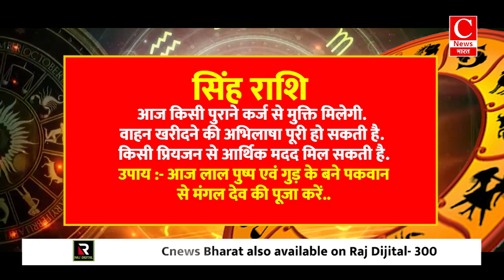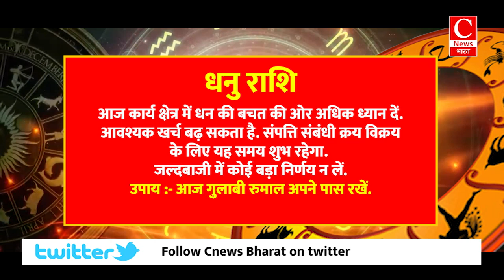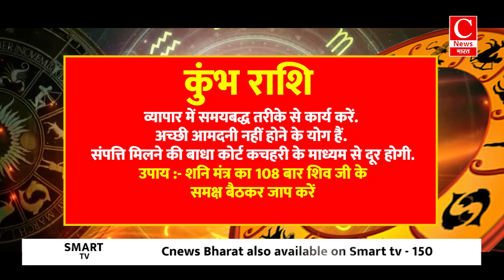Aaj ka rashifal 05 july 2024, Aries to Pisces todays horoscope in Hindi || Cnews Bharat